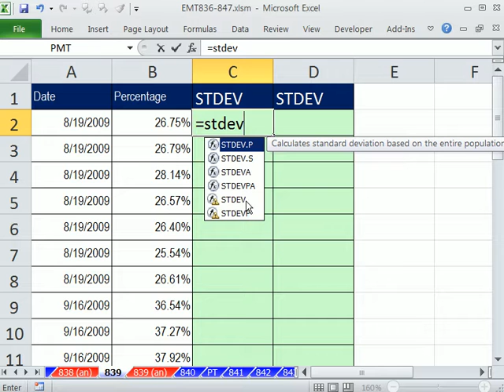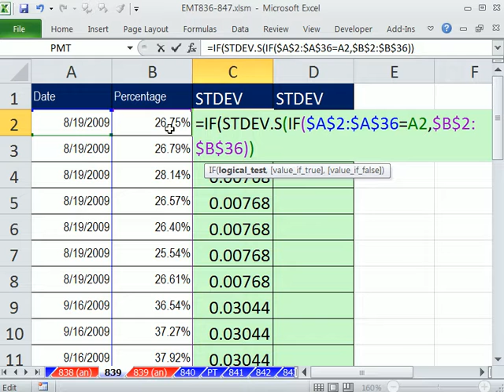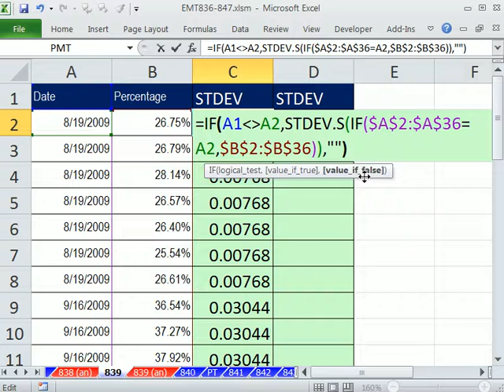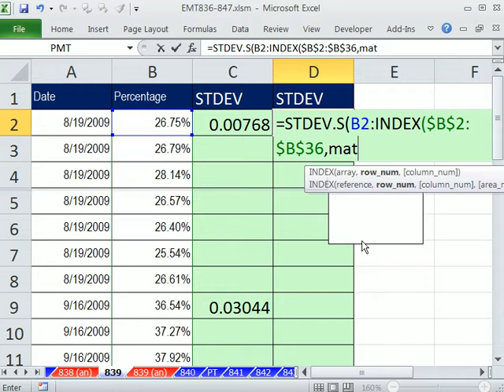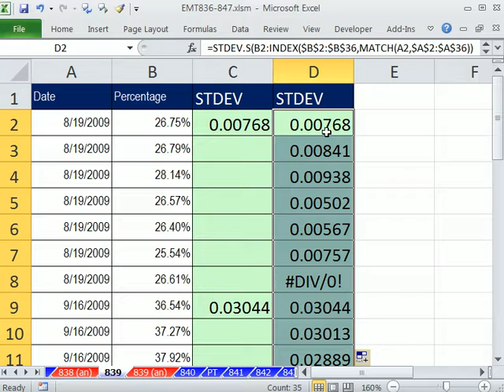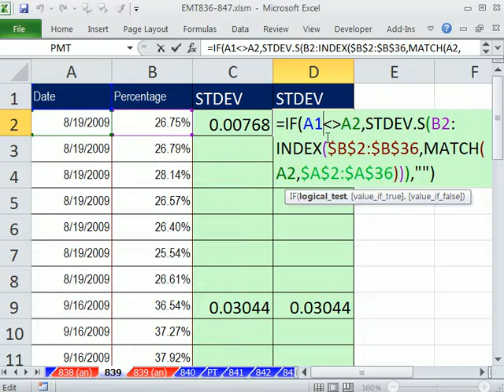Excel Magic Trick 839: Standard Deviation At Each New Value In Column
Learn how to:
1. Calculate Standard Deviation IF when the date in column 1 changes
2. See the functions: STEDV, IF, INDEX, MATCH